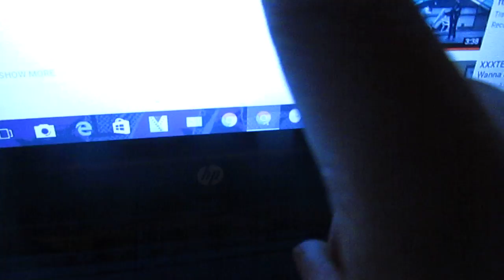THANK YOU ;)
Musicaly- @Tejinder123

Get free mods here, free and easy no jailbreak!

Want to earn money on YouTube?

Want to buy Energy Mints for Gamers, Buy Catalyst Mints